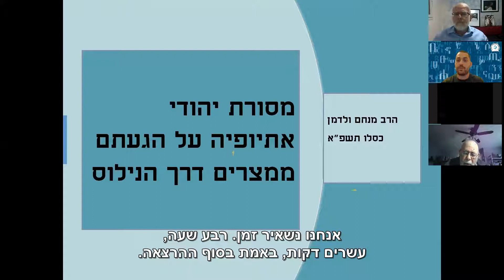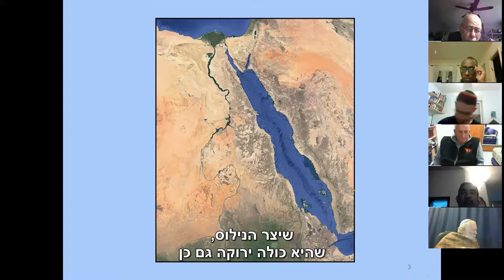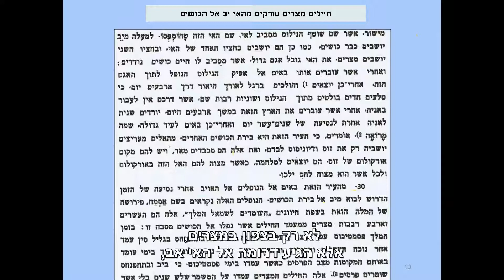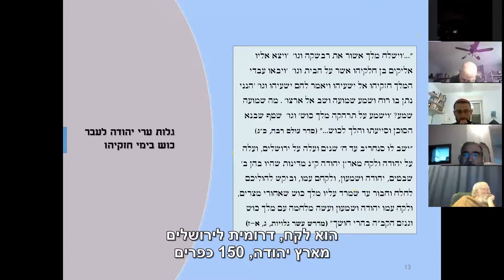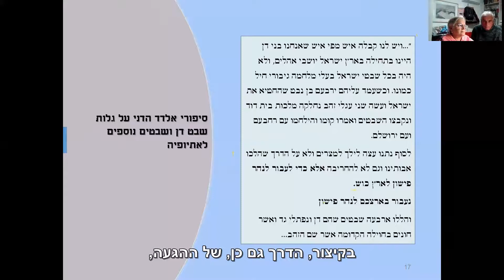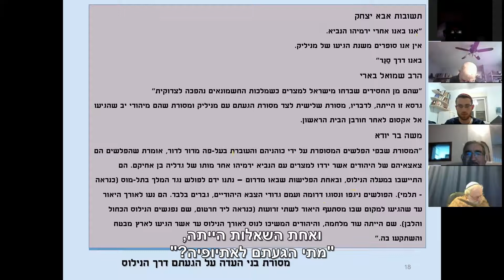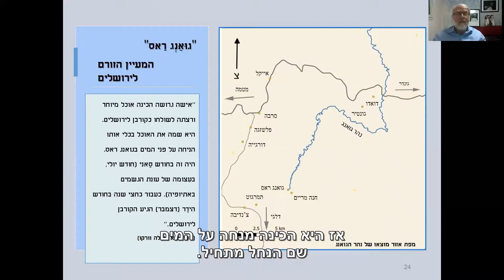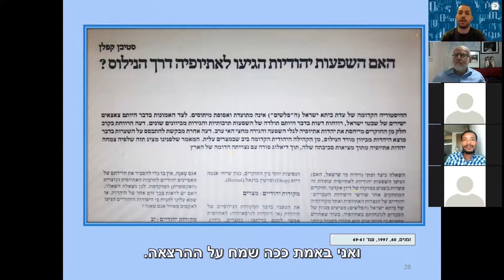הרצאה מספר 5 - הרב מנחם ולדמן - 15.12.20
הרב מנחם ולדמן הרצה ב-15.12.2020 במסגרת האקדמיה המקוונת של המרכז למורשת יהדות אתיופיה על "מקורות ומסורות על הגעתם של יהודים לאתיופיה דרך הנילוס".
צפייה נעימה ומעניינת.